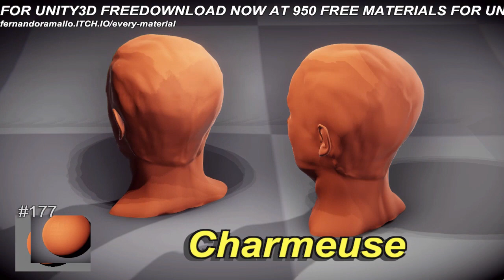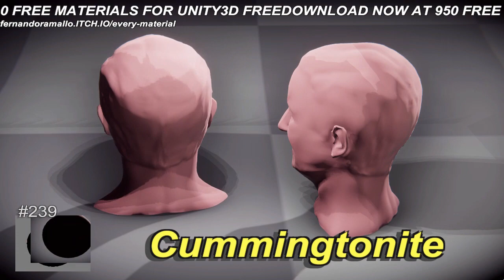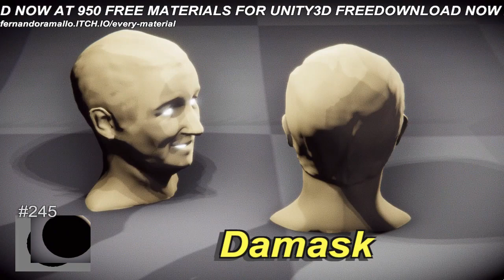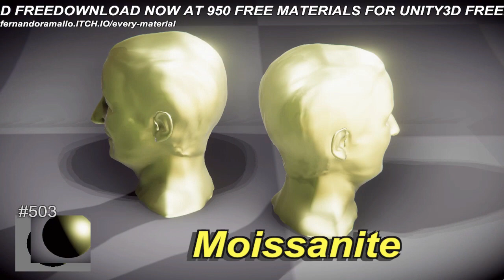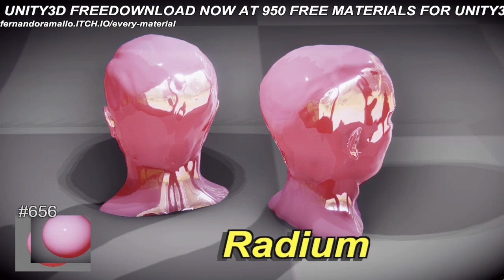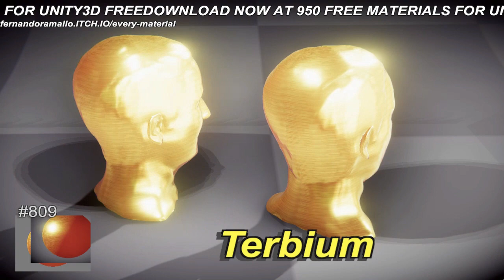Every Possible Material Library Showcase 1 HOUR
Unmeasured Materials for Unity is a Unity Library Of Materials That Includes Every Single Material Possible

950 Materials For Your Projects
For FREE